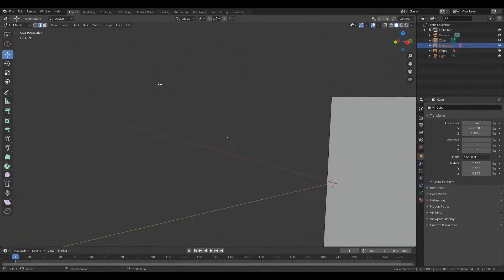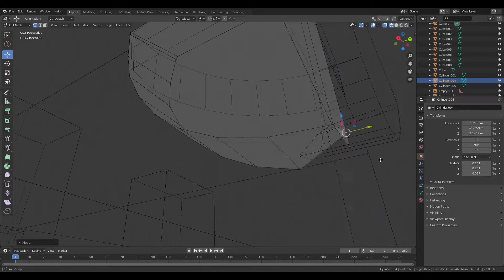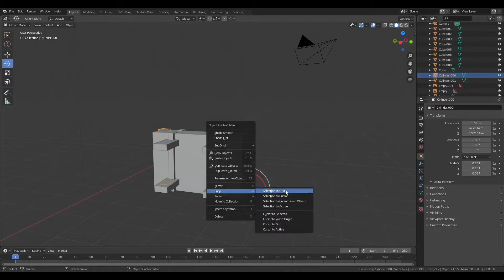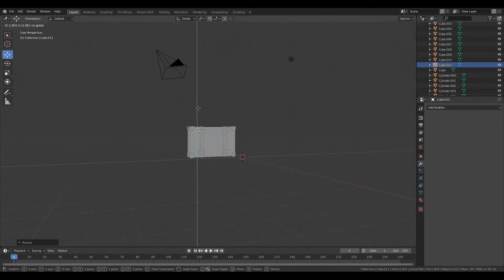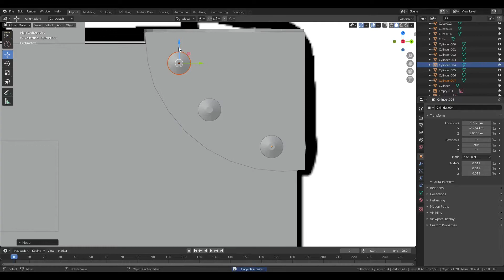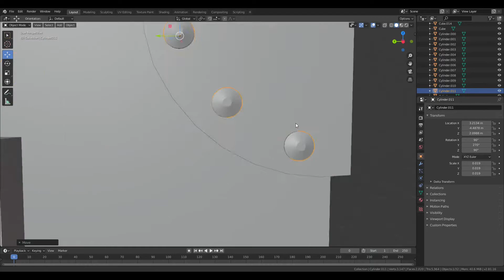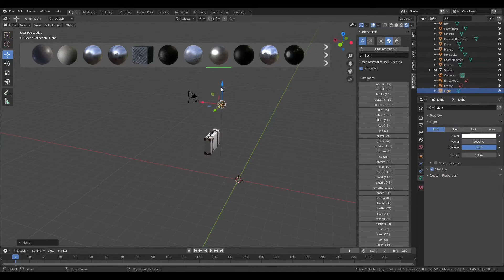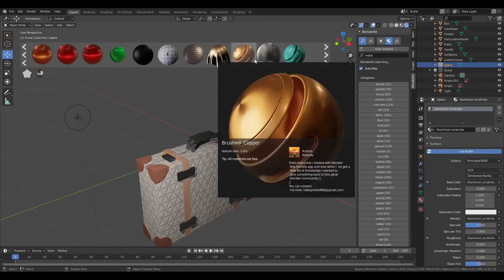Business Suitcase modeling - Training in Blender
Hi everyone!
Due to the last months and end of this year at the university, I was thinking of traveling, but I wanted to make something more complex than a normal suitcase.
I am trying to learn a maximum of aspects of Blender to make bigger objects, more complex, and maybe faster than I do right now.

In this video, I focused on adding details and texturizing a model.

I'm working also on another project, a little bigger, and all this video help me to train myself and work more efficiently!

Music with no copyrights used for this video :
Atch - Voyage
LiQWYD - Birthday
Ikson - Voyage